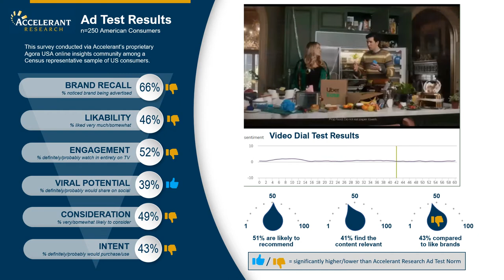Ad Test Results Uber Don't Eats